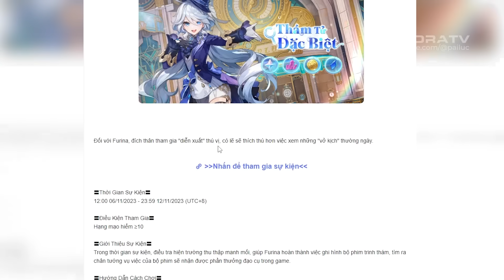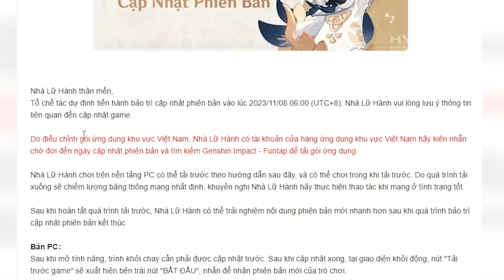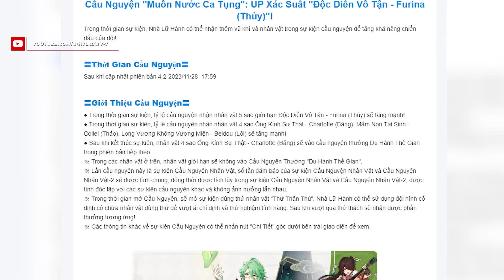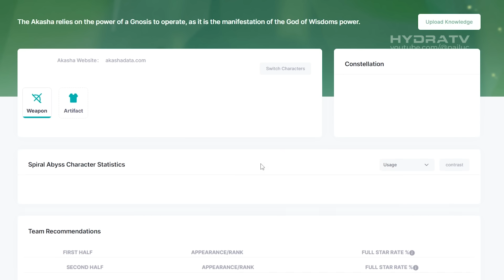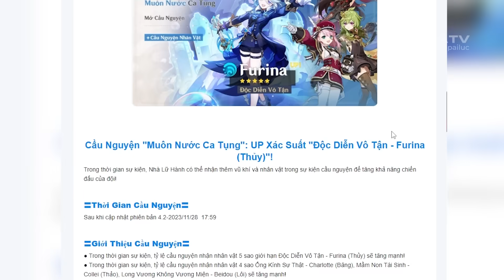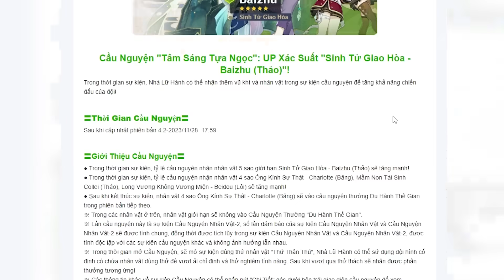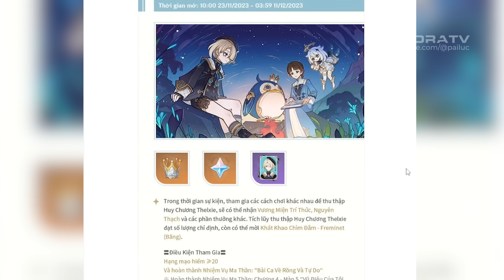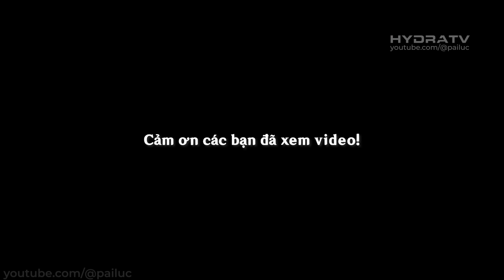40 Nguyên Thạch Free! Phân Tích Banner Furina Baizhu Chính Thức! Bản Tin Sự Kiện 4.2 Genshin Impact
40 Nguyên Thạch Free! Phân Tích Banner Furina Baizhu Chính Thức! Bản Tin Sự Kiện 4.2 Genshin Impact

00:00 Event Web Furina
01:54 Intro
02:02 Tải Trước
02:25 Genshin Funtap Phải Tải Lại?
03:10 Điểm Nhanh Thông Tin
03:29 Banner 4.2
05:04 Banner Vũ Khí
06:35 Bản Tin Sự Kiện

Hãy ủng hộ mình:
LỊCH STREAM GAME:  ► 21h30
Thumbnail: